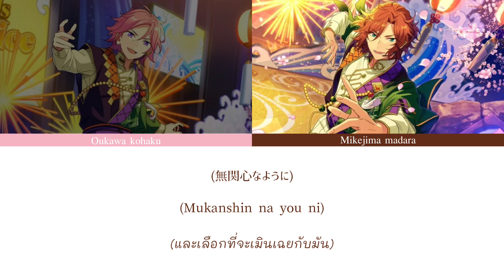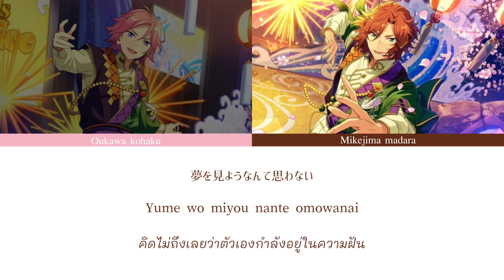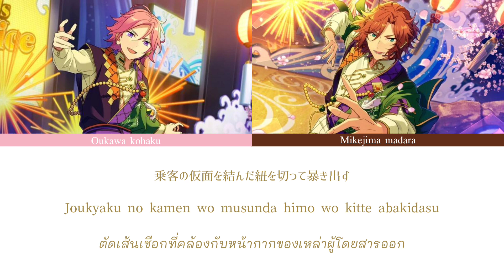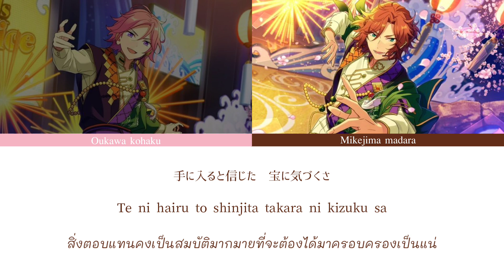【Thaisub】Sleeper Mystery Train - Double Face「 ES!! 」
✦࿙࿚𐂂* Thaisub by ˗ˏˋAladise´ˎ˗

▷‎Vocals♫︎

Double Face
      Madara Mikejima    (CV. Toriumi Kohsuke)
      Oukawa Kohaku   (CV. Tasuku Kaito)